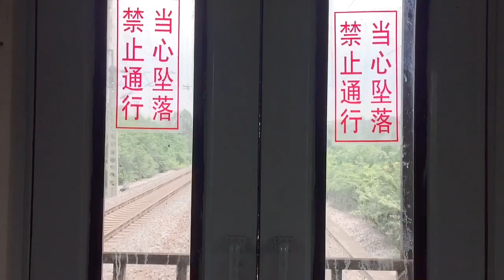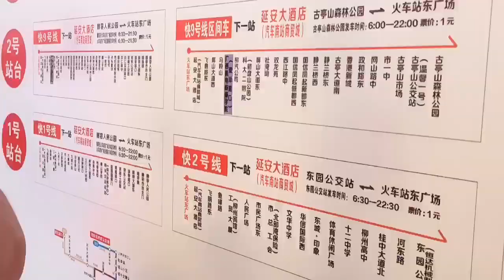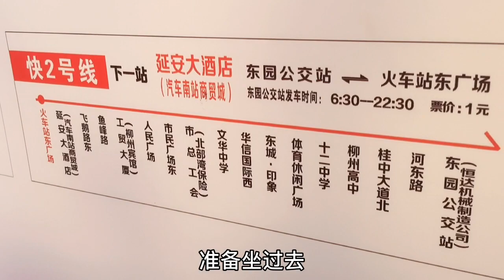广西妹子裸辞回玉林，坐4小时火车去旅行，柳州市也太宜居了吧！百闻不如一见！